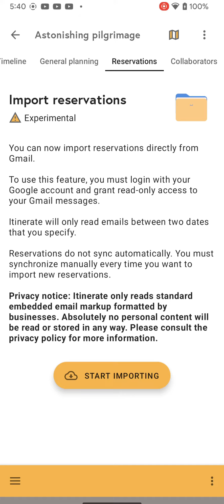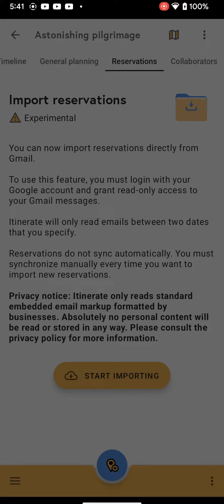Itinerate reservations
This is a demo of the "Import reservations" feature in my travel app, Itinerate. The goal is to provide the user with a synchronize button, that will authenticate the user with the Gmail read-only scope, then send the request to my Google AppEngine server. The AppEngine server will read the last 3 months of emails (or a time range specified by the user), checking for email markup with a specific format only (JSON schema), similar to what Google Calendar uses when reading emails to add events to the calendar. These marked-up emails will be parsed (only the markup) into data structures, which will be added to my app's Google Firestore database, into the authenticated users' private trip section. The user will then see these reservation objects pop up in the app. The email reading will always be done upon manual action from the user.